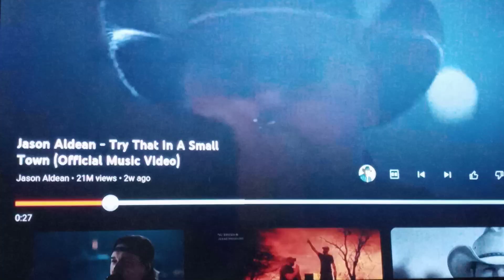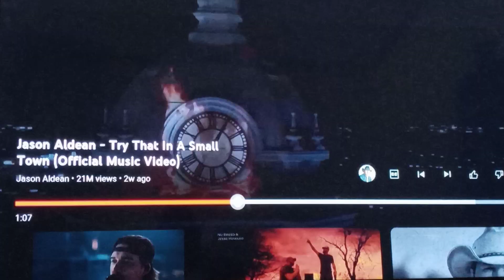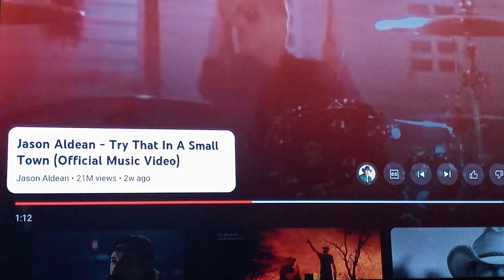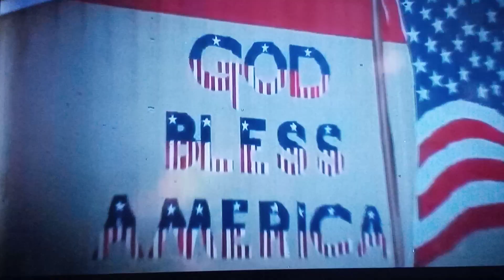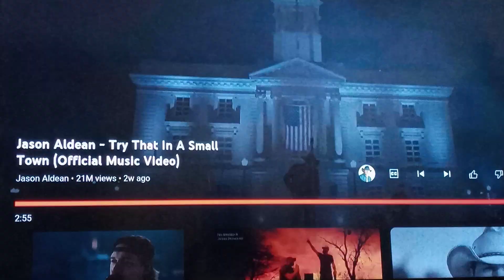Jason Aldean small town (ChalkEmOut Reaction)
racist or not???  All the videos, songs, images, and graphics used in the video belong to their perspective owners and this channel doesn't claim any right over them.